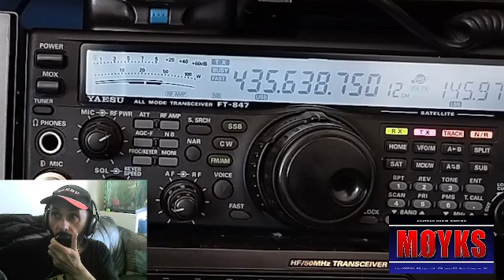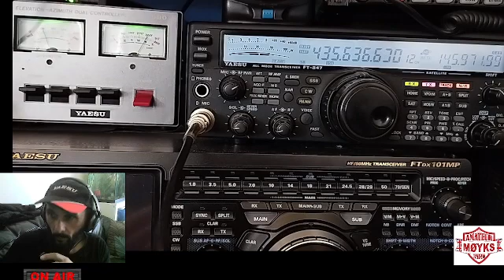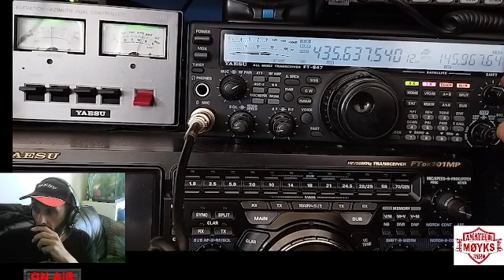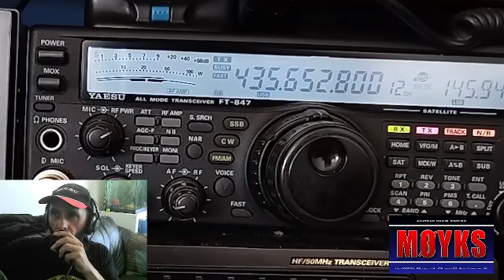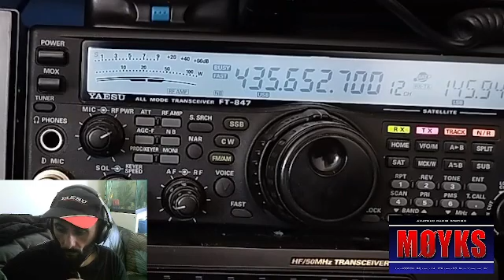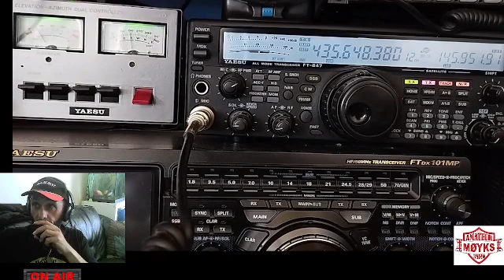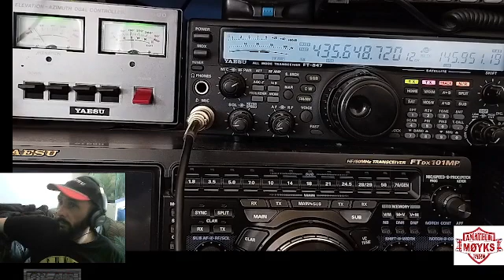CQ Satellite - SSB DX with RS-44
A chance to work via SSB using the RS-44 Satellite. Lots of fun and easier than the FM satellites a much bigger footprint means better DX!

I adjusted SatPC32 CAT configuration to clean up the frequency Doppler correction ob my signal (up link)